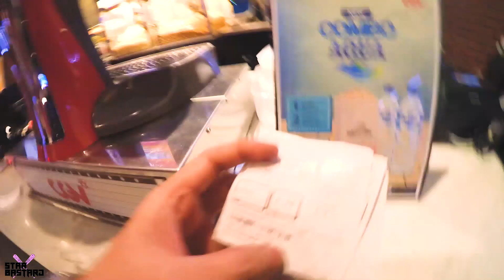JAKARTA DAY 2-3 / MAKAN TERUS SAMPE KENYAAANGG !!